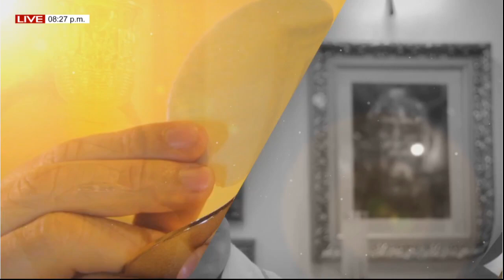SANTA EUCARISTÍA | 02/02/2023. LA PRESENTACIÓN DEL SEÑOR // PBRO. MIGUEL VILLAMIZAR